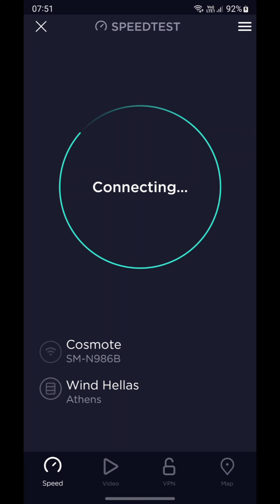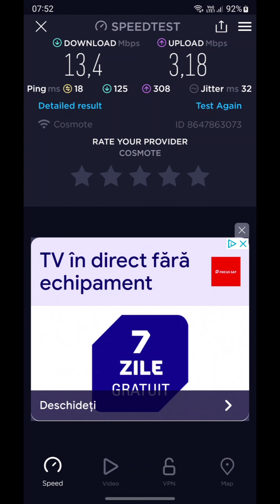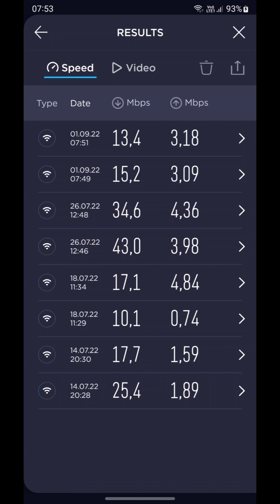Greece, the magnificent place with the worst internet in the world...do not believe it,visit it.